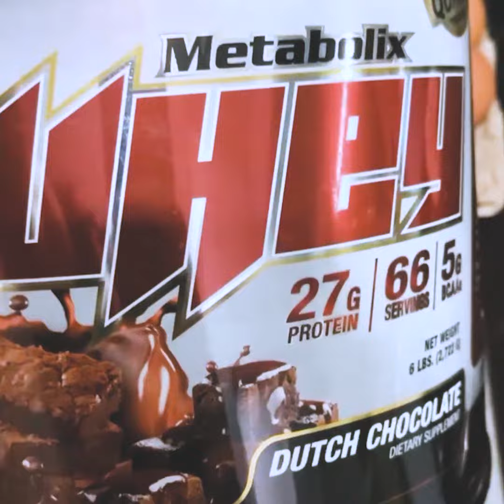Latihan Dada Resistance Band Paling Senang dan Berkesan | Best Resistance Band Chest Workout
Susah nak latih dada kat rumah tanpa alatan gym? Atlet bina badan perak, Firdauz Fuad, telah menyediakan video latihan untuk memudahkan latihan dada di rumah!

Ingat untuk gunakan suplemen MMX Whey Protein untuk membantu menaikkan otot untuk mendapatkan badan yang diidami.

*Promosi untuk masa terhad sahaja

Sertailah kami di komuniti bina badan Nutrition Pro di Facebook dan dapatkan motivasi yang diperlukan serta berinteraksi dengan atlet bina badan yang lain

ATAUPUN